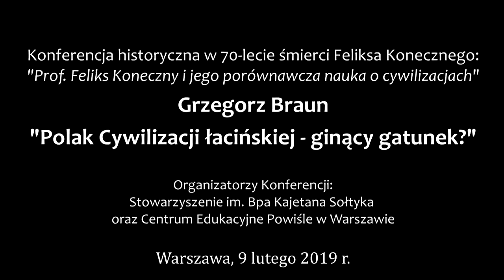Grzegorz Braun: Polak Cywilizacji łacińskiej - ginący gatunek?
Wykład Grzegorza Brauna na Konferencji historycznej w 70-lecie śmierci prof. Feliksa Konecznego "Prof. Feliks Koneczny i jego porównawcza nauka o cywilizacjach". Organizatorzy Centrum Edukacyjne Powiśle i Stowarzyszenia im. Bpa Sołtyka.
9 lutego 2019 r. Centrum Konferencyjne Kopernika, Warszawa, ul. Kopernika 30.
Program Konferencji wg kolejności wystąpień:
1. Prof. Maciej Giertych „Aktualność Konecznego i ratowanie Jego dziedzictwa”,
2. Prof. Paweł Skrzydlewski „Tylko Cywilizacja łacińska!”,
4. Dr Michał Krajski „Monogamiczna rodzina podstawą cywilizacji łacińskiej”
5. Red. Wojciech Reszczyński „Nauka Feliksa Konecznego w życiu codziennym – teoria i praktyka”,
6. Mec. Marian Barański „Walka cywilizacji w dziejach Polski od Potopu do dnia dzisiejszego”,
7. Red. Piotr Jankowski „Świat Słowiański – periodyk Feliksa Konecznego”
8. Mec. Kazimierz Frąckiewicz „Cywilizacje wg. prof. Konecznego na obszarze Białorusi”
9. Lek. stom. Anna Pruska – Wiszniowska „Koneczny jako profesor wyklęty”